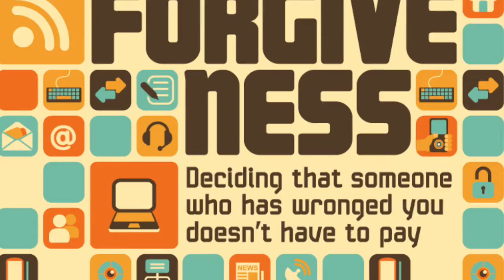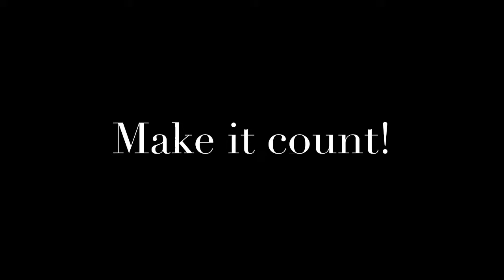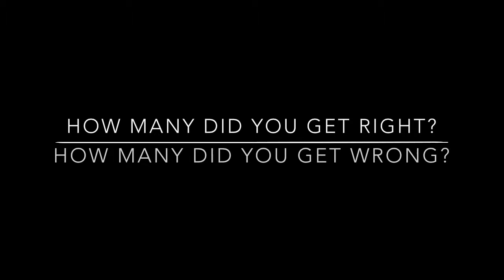Get Ready, Set, CALCULATOR! @ Kernersville Wesleyan Church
Calculators can do some funny things these days!
What can these buttons do for you?

The objective of these videos is to engage children's hearts in a large group setting through interactive worship, prayer and an innovative retelling of today's Bible story.